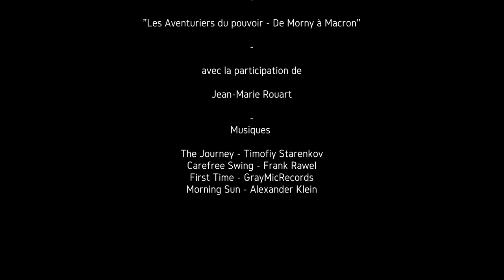Dîner Conférence avec Jean-Marie Rouart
Jean-Marie Rouart, écrivain, journaliste et membre de l'Académie française est l'invité d'honneur du Cercle Montherlant pour une conférence liée intimement à la sortie de son dernier livre "Les Aventuriers du pouvoir - De Morny à Macron".

Un livre où Jean-Marie Rouart ne se défends d'une attraction coupable pour les grands hommes de l'Histoire, retouvez son dernier ouvrage